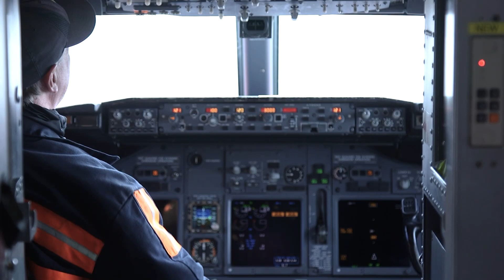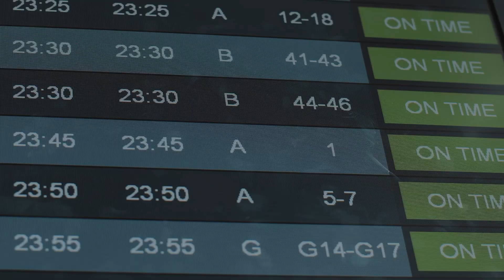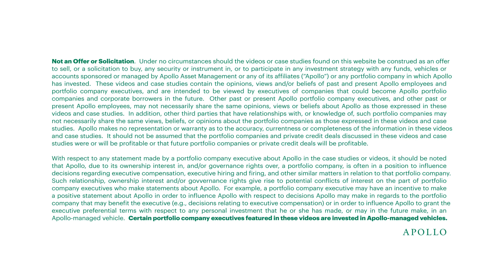Sun Country Airlines: Cleared For Takeoff I Apollo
At Apollo, we are helping to build stronger businesses. Learn about how Apollo Private Equity worked with Sun Country airlines to grow its business during the most unprecedented time in airline history.